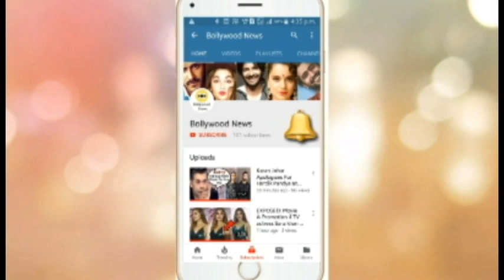Salman Khan And Aishwarya Rai Were Seen Together In Subhash Ghai Birthday Party